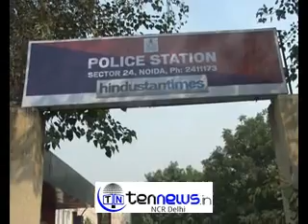Noida police cracked down on looters - 4 arrested stolen 4 bikes recovered